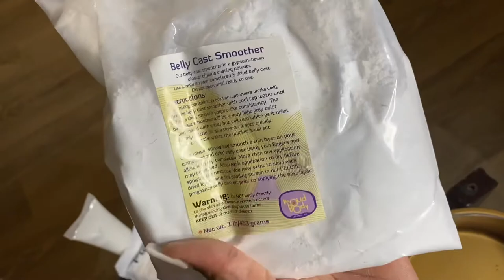DIY: At Home Belly Cast **VERY MESSY**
Purchased
Kit:  Amazon.com
Mosaic Mirror Chips:  Amazon.com (3” & 5”)